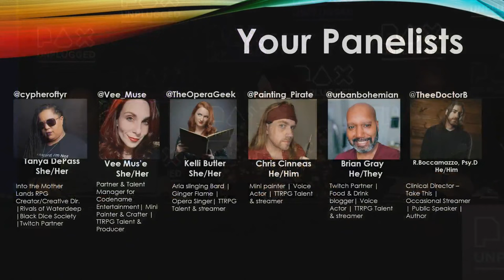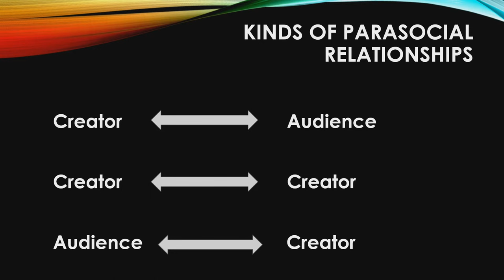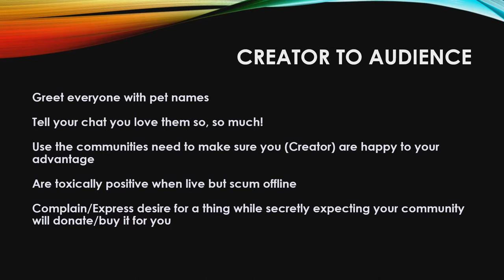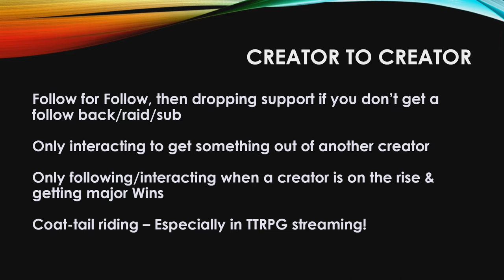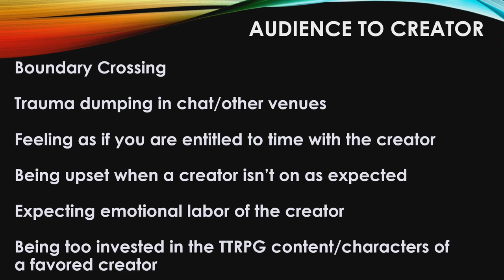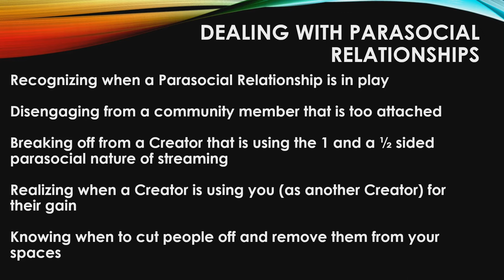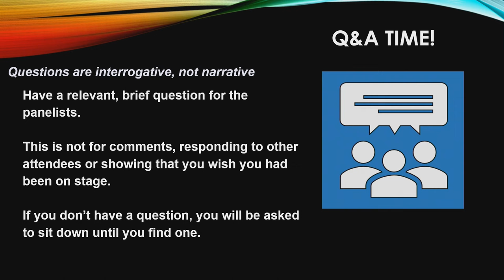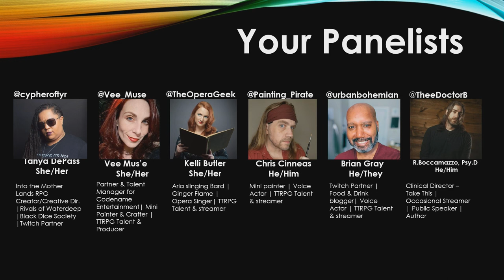Parasocial relationships and You - PAX Unplugged 2023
Parasocial relationships or one-way relationships in which fans feel like they “know” a media personality have always existed. However with content creation – and especially live streaming – those relationships take on somewhat new twists that many streamers don’t expect. This panel of accomplished content creators TTRPG streamers and and a psychologist (who also streams) will discuss the unusual one-and-a-half-sided parasocial relationships that can exist between you and your community how it can affect you as well as how our panelists have successfully navigated things.

cypheroftyr (she/her) [Creative Director, Into the Mother Lands RPG]
Chris Cinneas (he/him) [Streamer and TTRPG performer]
Dr. Raffael Boccamazzo (he/him) [Clinical Director, Take This]
urbanbohemian (he/they) [TTRPG performer and Voice Actor]
Kelli Butler The Opera Geek (she/her) [TTRPG Performer]
Vee Muse (she/her) [Partner and Talent Manager, Idle Champions]